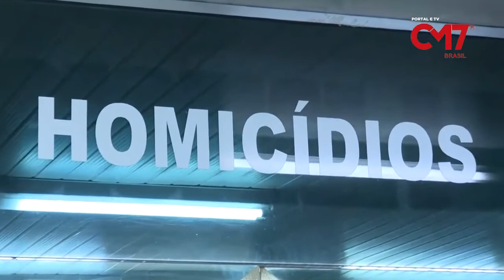Suposto ass4ssino do gari foi preso pela DEHS